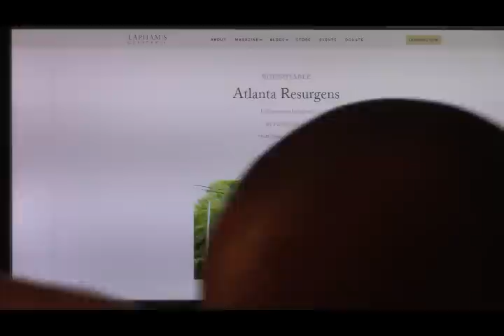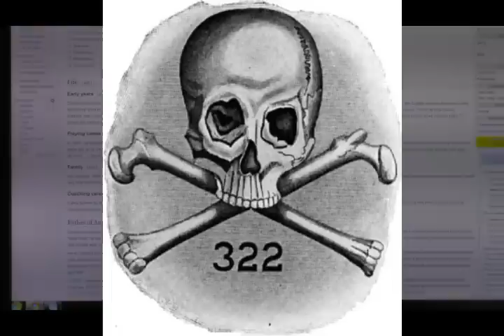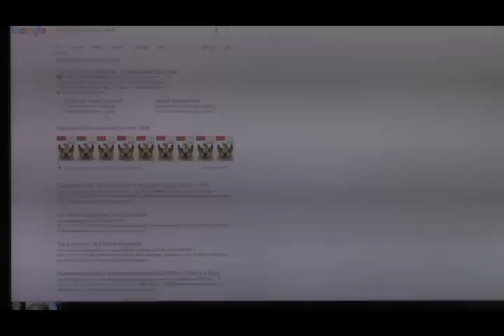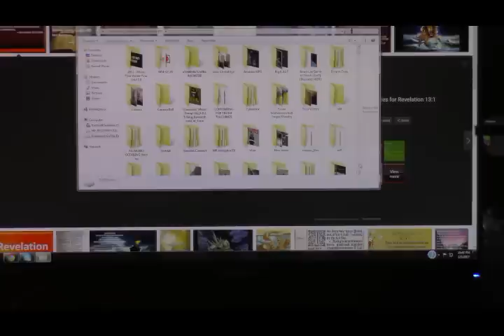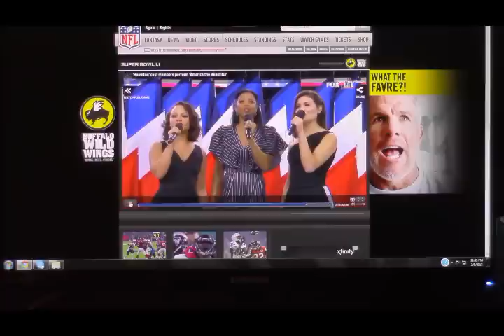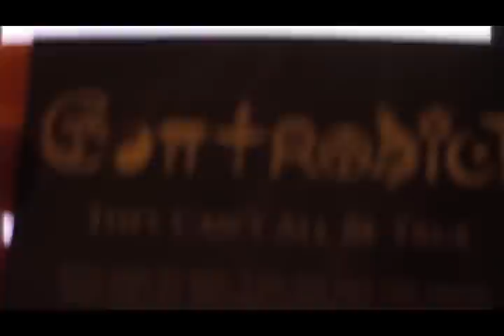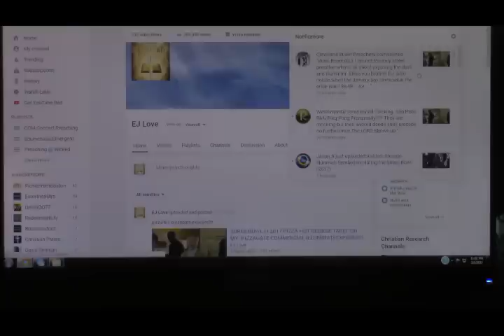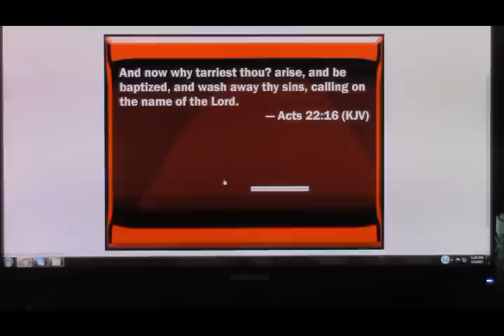RISE UP ATLANTA FALCONS BROTHERHOOD SUPER BOWL LIE ILLUMINATI EXPOSED!!!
This video is to highlight the false rise up message promoted by the falcons and its followers and how it is actually Lucifer worship.
E Dewey Smith House of Hope ATL Reginald Sharpe Destiny World Church Word of Faith Family Cathedral Dale Bronner Jentzen Franklin Free Chapel Joel Osteen Lakewood church Victoria osteen John Gray Rodney Howard Browne Creflo Dollar Rod Parsley Joyce Meyer Kenneth Copeland TD Jakes Tyler Perry Believers Bible Church ATL Buckhead Church Andy Stanley Gwinnett Church Woodstock City Church Browns Bridge Atlanta Falcons Super Bowl LI Super Bowl 51 Super Bowl Illuminati Exposed Matt Ryan Julio Jones Tom Brady MVP Super Bowl Champs Influencers Gwinnett Rise Up In Brotherhood Freemasons Freemasonry Masonic Temple Lucifer Pope Francis One World Religion Ecumenism New World Order Donald Trump Barack Obama Hillary Clinton Mike Pence Michael Jackson Lady Gaga Pepsi Halftime show Mercedes Benz Stadium Canton Jones Preachers of Atlanta Martin Luther King Jr. Gematria Eddie Long Edward Long Lecrae Kenneth Copeland The Phoenix Rising Antichrist Mark of the Beast The Beast Tim Tebow Super Bowl Commercials